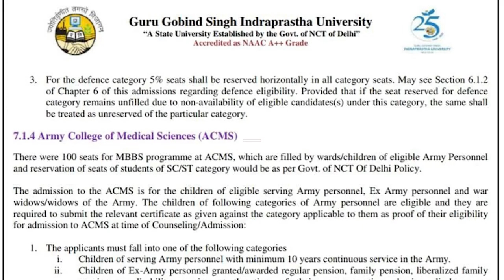Army College of Medical Science Delhi (ACMS) | Army Personnels के बच्चों को low cutoff पर MBBS सीट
Army College of Medical Science Delhi was Established by the Army Welfare Education Society (AWES) on April 2008 as a welfare measure with the aim of providing quality medical education leading to the award of MBBS degrees to the wards of eligible serving Army personnel, Ex-Army personnel, War Widows, and Widows of army personnel. Army College of Medical Sciences is a premier and topmost medical college in north India according to India Today ranking. Army College of Medical Sciences provides qualitative education to undergraduate medical students, i.e., M.B.B.S. The college is affiliated with Guru Govind Singh Indraprastha University, New Delhi, and is also recognized by the Medical Council of India (now National Medical Commission, NMC).

ACMS is spread over an area of 25.559 acres and is located next to the ring road in the Delhi Cantonment area. Army College of Medical Sciences is located in the prime region of Delhi and only 100 meters from the recently inaugurated Delhi Cantt Metro Station, the college is easy to access for employees, students, and visitors. The campus is developed on the concepts of a green environment, having 23 classrooms, 7 seminar rooms, 18 labs, 4 lecture halls, and one library. Army College of Medical Sciences also offers a computer center (MEDLAR room in utility block) with an active internet connection for students, two canteens and eight playgrounds for recreational activities.

Watch Our Important Video's Below:
2. इस राज्य में MBBS 2023 के Registration  शुरू हो चुके हैं |  Sikkim Manipal University | Neet 2023

Army College of Medical Science Delhi
ACMS Delhi
ACMS Delhi fees
army medical colleges in India
military-medical colleges in India
best army medical colleges in India
army medical college Delhi
army medical colleges Delhi admission process
army medical college admission 2023
army College of medical science Delhi cut off
top army medical colleges in India
army medical college new Delhi
lowest medical college fees in India
cheapest medical colleges